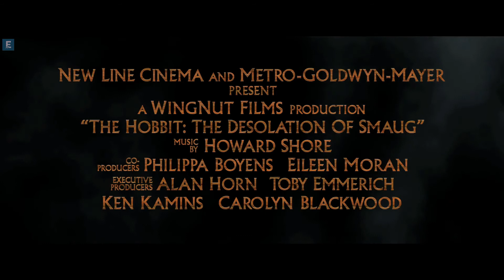The Hobbit: The Desolation of Smaug 2013 Trailer [HD]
Tür: Fantastik , Macera
Yapım: 2013 - ABD , YeniZelanda
Yönetmen: Peter Jackson
Oyuncular: Martin Freeman , Richard Armitage , Ian McKellen , Cate Blanchett , Evangeline Lilly
Filmin Konusu: Misty Dağları'ndan başarıyla geçen Thorin ve beraberindekilerin Mirkwood ormanındaki zorlu maceralarına odaklanıyor. Yanlarında Büyücü Gandalf olmadan ormanı geçmek zorunda olan Hobbitler insanların yaşadığı bölgeye ulaştığında Bilbo Baggins'in cücelerle olan anlaşması da son bulacak. Yalnız Dağ'a ulaşmak zorunda olan ekip ulu ejder Smaug'un saklandığı inine giden Gizli kapı'yı bulabilecekler mi? Peki güneye doğru gizli bir görev peşinde olduğunu söyleyen Gandalf nerede?
Hobbit: Smaug'un Viranesi adıyla da bilinen film, 2013 Aralık ayında gösterime girecek.